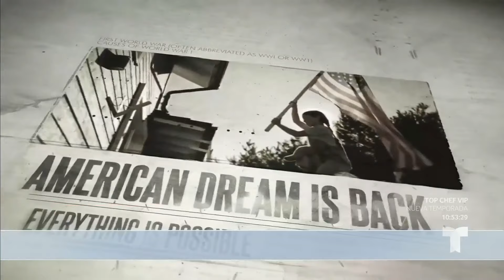Causa polémica un video publicado en la red social de Trump | Noticias Telemundo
Video oficial de Noticias Telemundo. En el promocional se muestran noticias hipotéticas tras un supuesto triunfo de Trump en las elecciones presidenciales y ha sido criticado por incluir un término asociado con el régimen nazi.